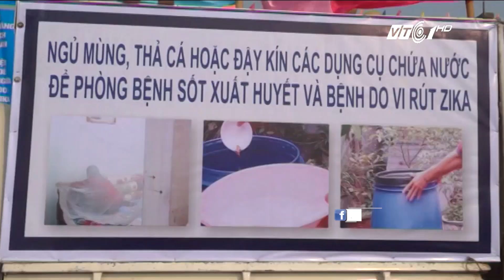Cà Mau lại “sốt xình xịch” vì Zika | VTC1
VTC1 | Bệnh virus Zika là bệnh truyền nhiễm cấp tính nguy hiểm tưởng chừng đã nằm trong tầm kiểm soát. Thế nhưng mới đây Cà Mau lại phát hiện thêm ca nhiễm Zika mới.